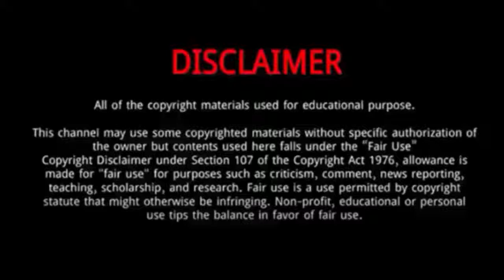Bai Yu || 10 Things You Didn't Know About Bai Yu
Bai Yu is a Chinese actor.
He was born in Xi'an, Shaanxi, China on April 8, 1990.
He graduated from the Central Academy of Drama with a bachelor's degree in performance.
He is the son of Bai Senxiang.
In 2020, Bai starred in the fantasy romance drama Fairyland Lovers.
He ranked 68th on Forbes China Celebrity 100 list.
The same year he has also played Light on Series: The Long Night.
In 2021, he appeared in Thank You, Doctor.
In the same year he has also played Vacation of Love .